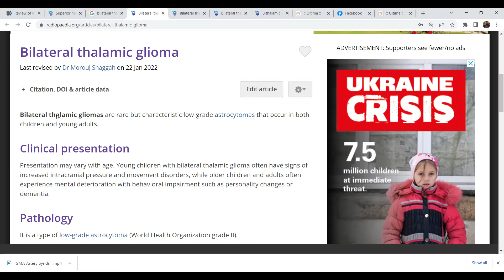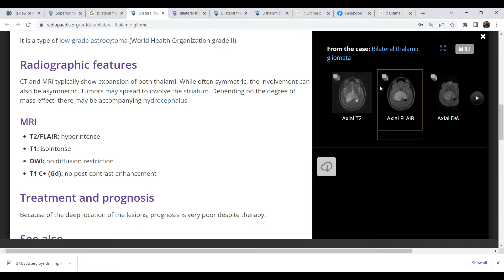Bilateral Thalamic Glioma